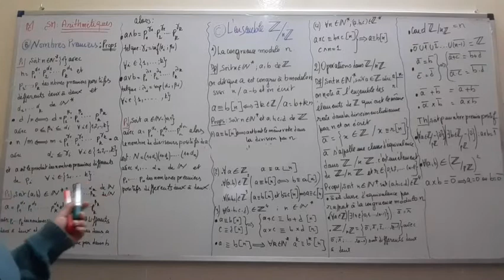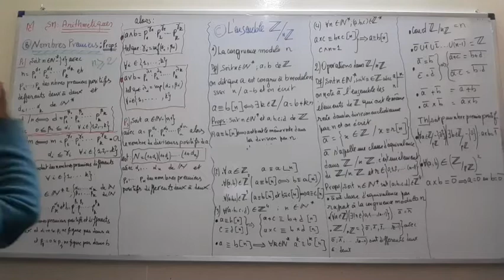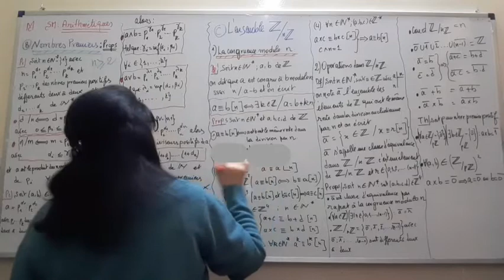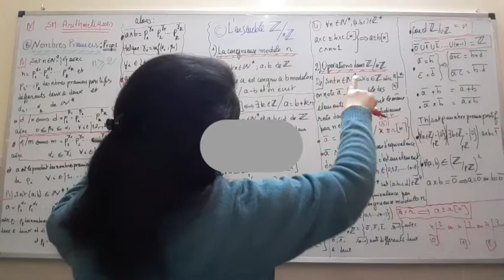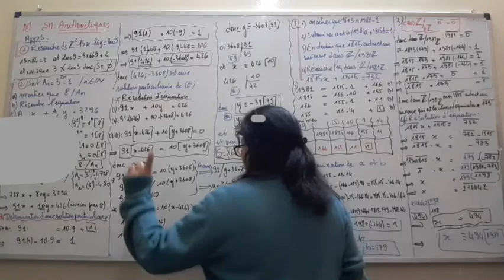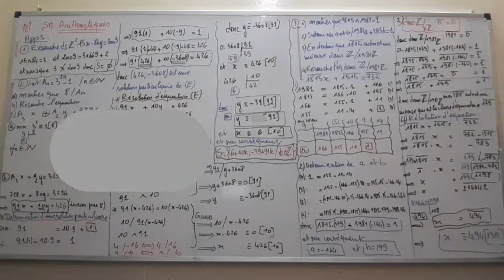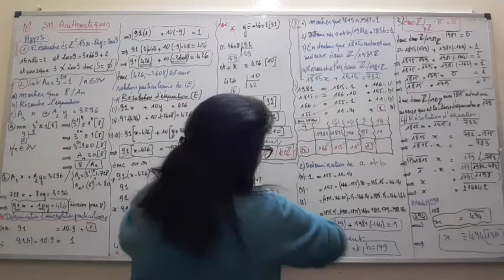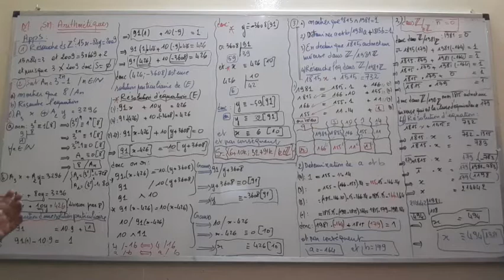SM ARITHMETIQUE partie 2